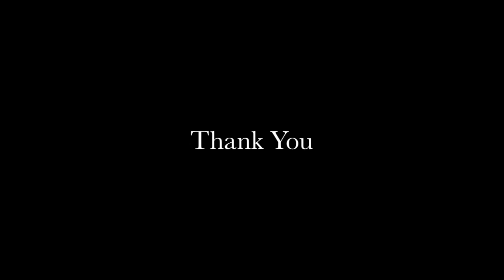Battle Of The Chefs Day 1 Highlights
Battle Of The Chefs Day 1 Highiights